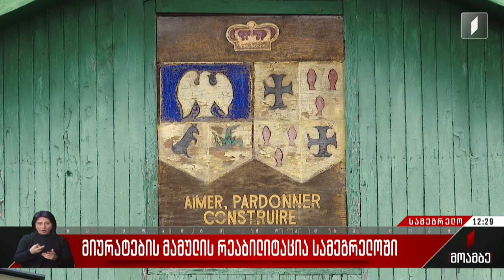მიურატების მამულის რეაბილიტაცია სამეგრელოში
საქართველოს კულტურის მინისტრი სოფელ ჭკადუაშში მიურატების სასახლეს სტუმრობდა. მან პრინც აშილ მიურატის სასახლე მოინახულა და მამულში არსებულ მდგომარეობას გაეცნო. განიხილეს ისტორიული სასახლის განვითარების შესაძლებლობა, რომელიც 1890-იან წლებში აშენდა. პრინცი მიურატი დადიანების სიძე იყო. ის ეკატერინე ჭავჭავაძის შვილზე, სალომე დადიანზე 1868 წელს პარიზში დაქორწინდა.